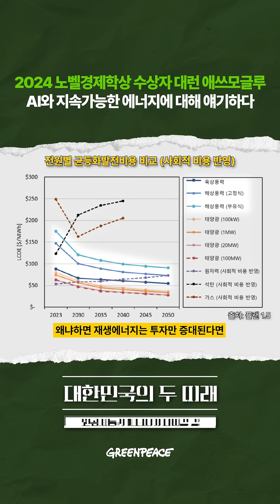지구를 태우고 있는 화석연료로 성장 중인 인공지능, 과연 괜찮을까요?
한국이 AI 강국이 되기 위해 필요한 것은 무엇일까요?

2024 노벨 경제학상 수상자이자 '국가는 왜 실패하는가?'를 집필한 대런 애쓰모글루 교수가 사회에 유익한 AI 모델은 무엇이며 어떤 에너지와 시너지가 날지, 어떻게 기후를 해치지 않는 AI가 가능할지 전달합니다.

여러분들은 AI와 에너지에 대해 어떻게 생각하나요? 댓글로 알려주세요!

풀영상은 프로필 링크를 클릭해 확인해 보세요.